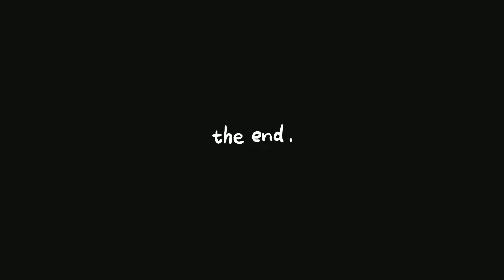Were is Tyquanworld the deadl¡ests gang in the Drill Culture